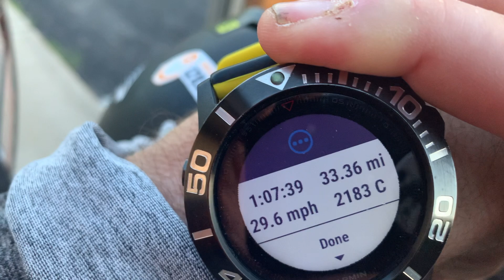Dam Busters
Flights over Midland, with a speed bar!